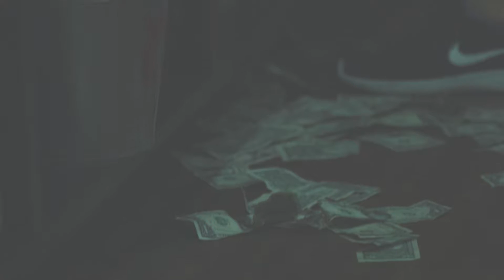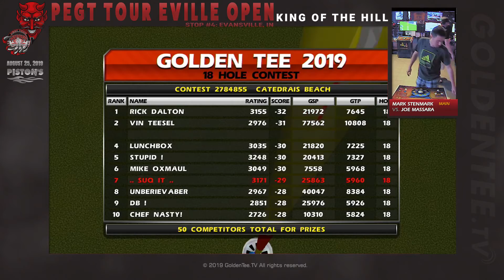GTTV - 👑⛳ PEGT Tour #4 E'Ville Open KOH ▪ Joe Massara vs. Mark Stenmark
PEGT Tour #5: E’ville Open Golden Tee King of the Hill
Mark Stenmark vs. Joe Massara
August 25, 2019 Evansville Indiana
Piston’s Bar & Grill

Commentary by: Mike Cannon & Cory Edwards

The 2017 World Championship rematch and a match after the 2019 Worlds we all have been waiting for.

Joe Massara finds himself once again playing a hot Mark Stenmark which has just come off a fourth title win in Houston showing signs of his 2014 record-breaking winning streak.

Can Joe do the unthinkable or will Stenmark show dominance once again even at the level the PEGT brings to the table and make it 5 titles in a row?

Support GoldenTeeTV as they continue to travel and cover these events on their own dime!